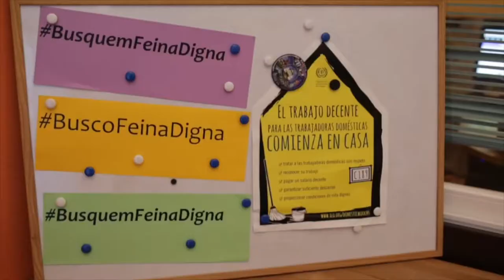La intermediació. La tasca de la Xarxa per un treball de la llar just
Càpsula extreta del vídeo "Treball de la llar i les cures: una feina per dignificar. Visibilitza i sensibilitza sobre la manca de drets, especialment drets laborals, i la precarietat de les persones treballadores de la llar i les cures, principalment dones immigrades, sovint en situació irregular i en l'economia submergida.